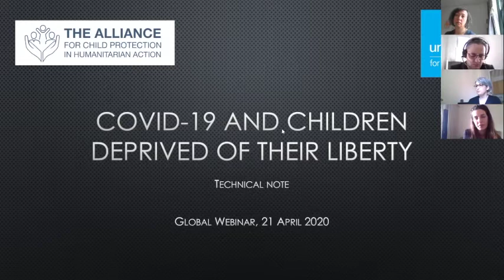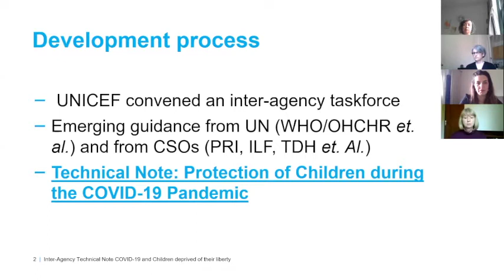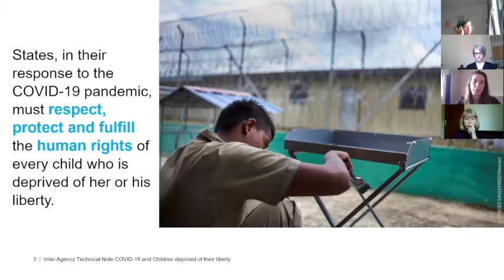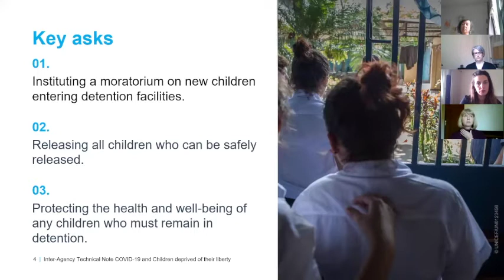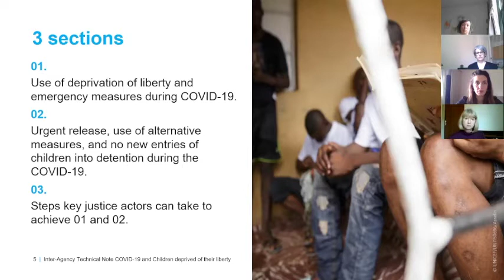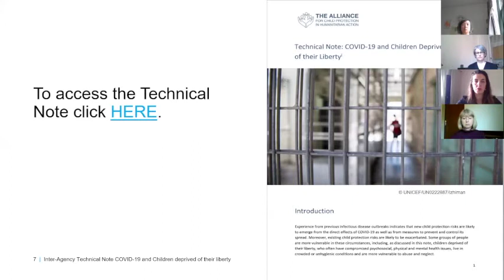Webinar | COVID-19 and Children Deprived of their Liberty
In this episode, the Alliance for Child Protection in Humanitarian Action and UNICEF host a discussion on COVID-19 and children deprived of their liberty, highlighting some successes and challenges in protecting the rights of children in detention during the pandemic. Prof. Ann Skelton provides an introduction to the current context of children deprived of their liberty and relevant international frameworks. Vijaya Ratnam discusses the Technical Note and its inter-agency development in greater detail. The latter portion of this webinar is dedicated to a question and answer period.

Panelists:
Audrey Bollier, the Alliance for Child Protection in Humanitarian Action
Ann Skelton, the Committee of the Rights of the Child
Vijaya Ratnam, UNICEF
Ben Lewis, OHCHR on Migration and Human Rights
Brigid Pfister, UNICEF
Holly Hobart,  International Legal Foundation
Marta Gil, Terre de Hommes

Main Points:
0:10 Audrey gives opening remarks and introduces The Alliance Technical Note, focusing on the annex concerning children deprived of their liberties.
3:42 Ann begins her presentation by giving introducing the crisis of children deprived of their liberty, who are often thought of last by governments and society, and discusses the range of relevant international law frameworks.
6:58 Ann shares that in crisis situations and states of emergency there will be limitations of certain human rights, but it is important to remember that these limitations must but be reasonable and proportionate.
8:46 Ann shares that many countries do not have enough information about children deprived of their liberty within their own country, meaning they are unsure of  actions they need to take and therefore keeping in mind the context is very important.
11:28 Ann shares some of the challenges that have resulted due to COVID-19 regulations and lockdown restrictions, including strictly enforcement of lockdown measures leading to more arrests. This concludes Ann’s presentation.
13:28 Vijaya begins his presentation on the Technical Note Annex on children deprived of their liberty by discussing the heightened risks to children deprived of their liberty due to their often compromised physical, psycho-social, and mental health issues.
14:21 Vijaya shares the development process of the guidance, as addressing concerns for children deprived of their liberty in COVID-19 went beyond humanitarian contexts and required an inter-agency task-force.
16:38 Vijaya discusses the guidance, which calls on states, in their response to the COVID-19 pandemic to respect, protect and fullfil the human rights of every child who is deprived of their liberty, and shares the three key asks.
17:56 Vijaya discusses the aim of the guidance and the importance of determining which children should be released, while recognizing that this is ultimately a decision to be made by states.
19:48 Vijaya shares the recommendations that organize the structure of the guidance, including steps key justice actors can take to achieve these goals and ensure the release of children. This concludes Vijaya’s presentation.
22:10 Audrey begins the Q&A session.
23:10 Q1: What can be done with justice actors and governments to assure that the justice system can continue functioning as much as possible to prevent backlogs that lead to children being left in detention?
28:46 Q2: In countries where lockdown measures are in effect, what can be done with government and civil society organizations to support social workers to do their job, so that release and reunification can be done in a safe manner and so that follow up can happen?
33:55 Q3: What can be done to push for the release of certain groups of children in detention that governments refuse to release?
45:32 Q4: Is there a risk that the communities will not accept released children, because they consider them dangerous, especially those suspected or convicted of a more serious offense?
51:52 Q5: Should assistance be provided to places of detention to improve the condition of detention?
56:30 Q6: What can be done about other aspects related to rights of children in detention during COVID-19, such as ensuring that children can stay in contact with their parents and families and continued monitoring of detention of facilities?
1:02:30 Q7: While COVID-19 is happening, what can we learn from those in this context in regard to tracing and relying on local community efforts?
1:06:00 Q8: It can be argued that the guidance in the Technical Note should be applied outside of the COVID-19 context. How can we ensure that actors don’t lose ground on gains already achieved?
1:15:32 Audrey concludes the webinar.